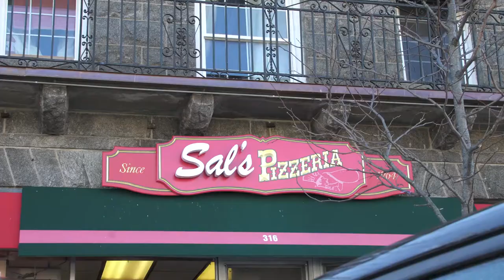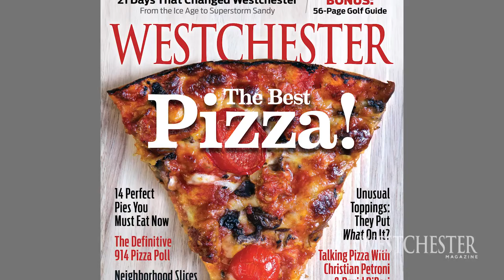Pizza Party with David DiBari and Christian Petroni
Fortina’s Christian Petroni and The Parlor’s David DiBari sat down at the venerable Sal’s in Mamaroneck to tell us why pizza is America.